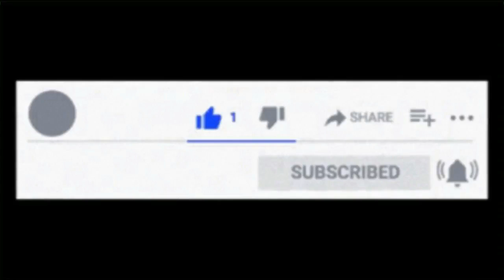Dubai Vich Eid Wale Din Vadd Ke Khada Punjabi Nawjan | Real Miralce | Real Miracle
Topic:Dubai Vich Eid Wale Din Vadd Ke Khada Punjabi Nawjan ,
Edited By: Raja
Research: Ravinder
Produced By: Mukh Mantri - Official